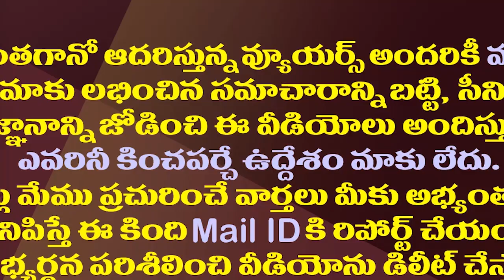మార్గదర్శి కేసులో రామోజీ శైలజపై సీఐడీ దూకుడు| Is Black Money Exchanged In Margadarshi Chit Fund?